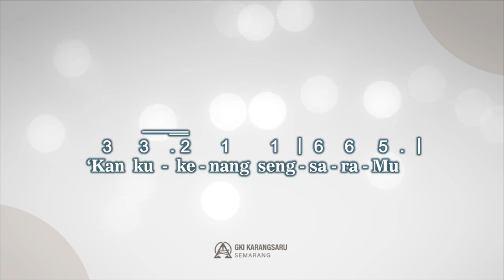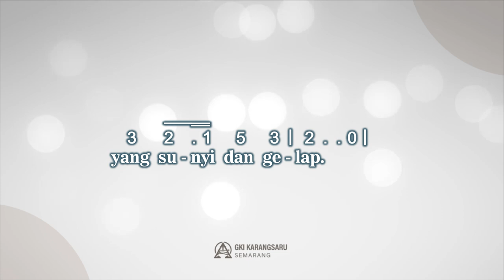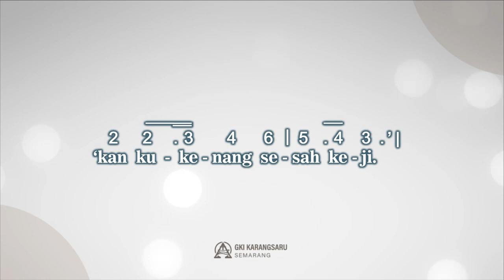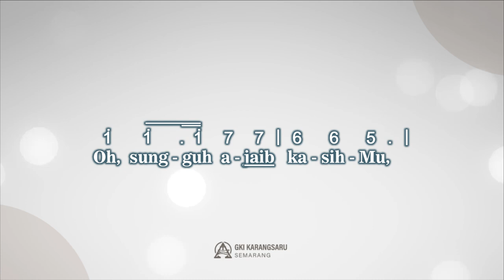NKB 90 | YESUS, ENGKAULAH RAJAKU | SINGING HYMN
Singing Hymn
NKB 90 - Yesus, Engkaulah Rajaku

Syair : King of My Life / Lead Me to Calvary : Jennie Evelyn Hussye